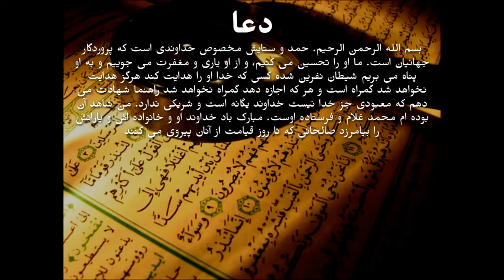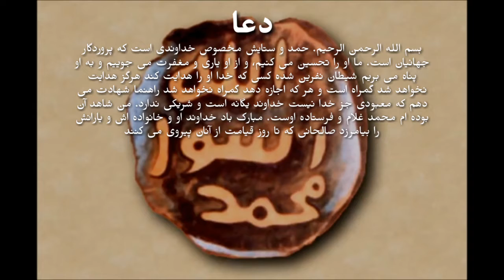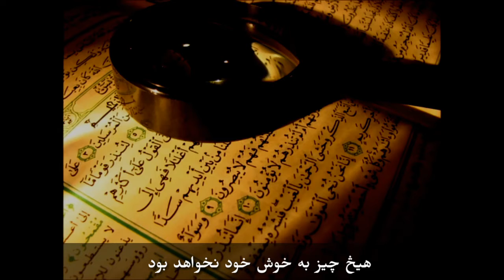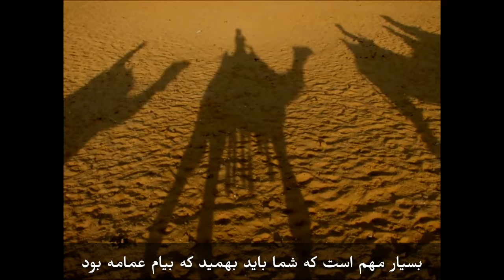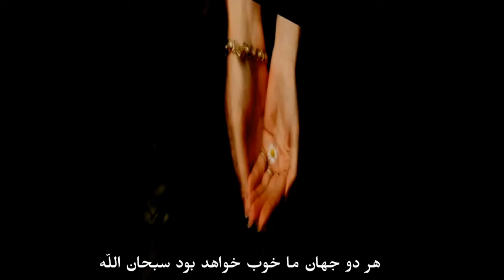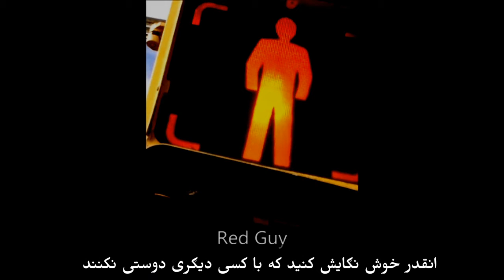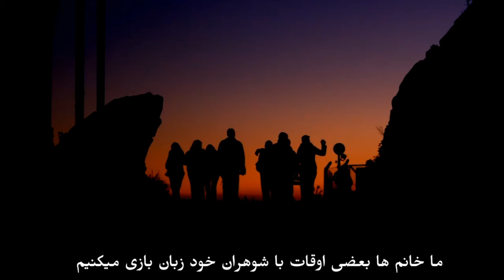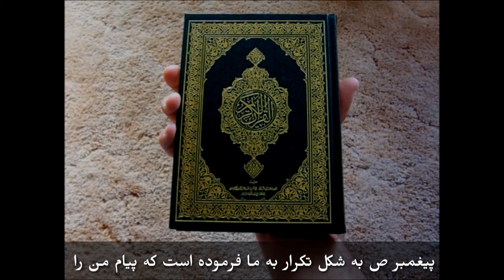اخرین خطبه رسواللّه صل اللّه علیه وسلم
در اخرین خطبه رسواللّه صل اللّه علیه وسلم برما فرموده است که معنا زندکی چی است به خاطر چی افریده شدیم و چې باید کرد